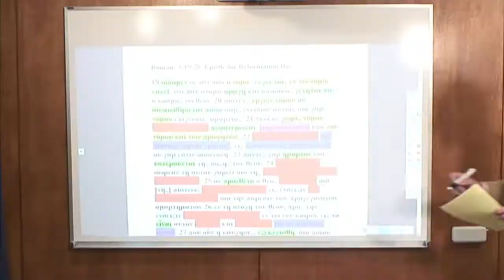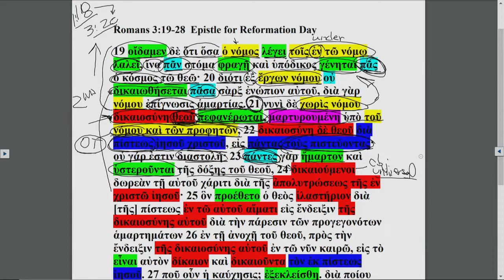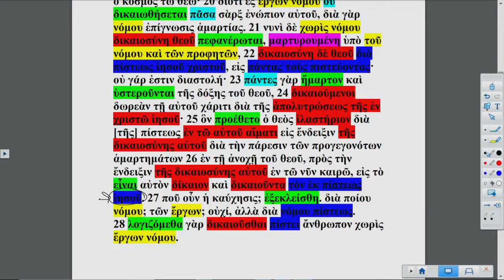Lectionary Podcast - Reformation - Series B - Epistle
Romans 3:19-28 with Dr. Charles Gieschen